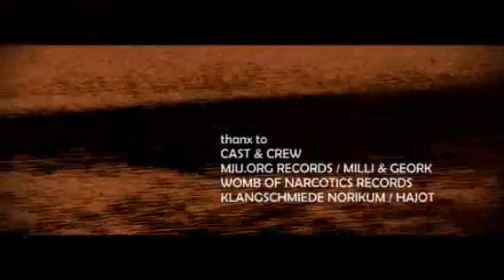Our Survival Depends On Us - Breathe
First video clip from Austrian Sludge/Doom band Our Survival Depends On Us for the song "Breathe". Featuring Barth (ex-BELPHEGOR).

Directed by Martin Dimitz.